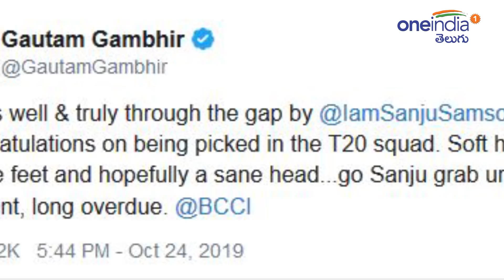Gambhir Tells Sanju Samson 'Grab Your Moment' Ahead Of Bangladesh T20Is || Oneindia Telugu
Former Indian cricketer Gautam Gambhir is elated with the selection of Sanju Samson for the upcoming three-match T20I series against Bangladesh and has asked the wicketkeeper-batsman to grab the "long overdue" opportunity with both hands. "This is well and truly through the gap by Sanju Samson!!! Congratulations on being picked in the T20I squad. Soft hands, nimble feet and hopefully a sane head...go Sanju grab your moment, long overdue," Gambhir tweeted on Thursday.

జాతీయ జట్టులో వచ్చిన అవకాశాన్ని రెండు చేతులా అందిపుచ్చుకో. నువ్వెంటో నిరూపించుకో అని టీమిండియా యువ ఆటగాడు సంజూ శాంసన్‌కు భారత మాజీ క్రికెటర్ గౌతమ్ గంభీర్ సూచించారు. గురువారం ఎమ్మెస్కే ప్రసాద్‌ నేతృత్వంలోని సెలక్షన్‌ కమీటి బంగ్లాదేశ్‌తో జరగనున్న టీ20, టెస్టు సిరీస్‌లకు భారత జట్టును ప్రకటించింది. రెగ్యులర్‌ కెప్టెన్‌ విరాట్‌ కోహ్లీకి విశ్రాంతినివ్వగా.. వైస్‌ కెప్టెన్‌ రోహిత్‌ శర్మకు నాయకత్వ బాధ్యతలు అప్పగించారు.దేశవాళీ క్రికెట్లో సత్తాచాటిన ఆటగాళ్లకు సెలక్షన్‌ కమిటీ అధిక ప్రాధాన్యం ఇచ్చింది. ఫిట్‌నెస్‌, క్రమశిక్షణ లోపాలతో జట్టుకు దూరమయిన శాంసన్‌.. విజయ్‌ హజారే ట్రోఫీలో 212 పరుగులతో సత్తా చాటాడు. దీంతో 4 ఏళ్ల తర్వాత టీమిండియా నుంచి అతనికి మళ్లీ పిలుపొచ్చింది. బంగ్లాదేశ్‌తో జరగబోయే మూడు మ్యాచ్‌ల టీ20 సిరీస్‌లో శాంసన్‌కు చోటు దక్కింది. చివరగా అతడు 2015లో జింబ్వాబేలో జరిగిన టీ20 సిరీస్‌లో ఆడాడు.